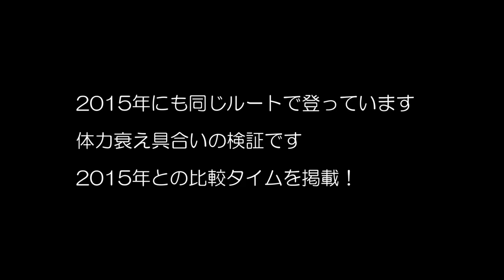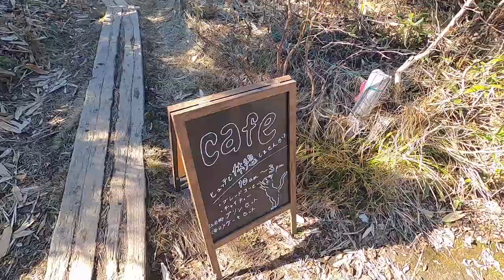【焼山＆火打山 日帰り周回】笹ヶ峰から時計回りでループ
2024/10/21
笹ヶ峰～杉ノ沢橋～富士見峠～焼山～火打山～高谷池ヒュッテ～笹ヶ峰
2015年にも同じルートで歩いており、9年経った本日、どれだけ体力が衰えているか検証を兼ねた山行です。
結果、前半の焼山まで遅れは少なかったのが、火打山の登りで差が開き、笹ヶ峰への下りでさらに差が開きました。結局のところ1時間弱の遅れとなりました。この現実を受け入れ、体力に見合った登山を心がけようと思ったのでした。

静止画と文章の記録はぶなぱうブログへ